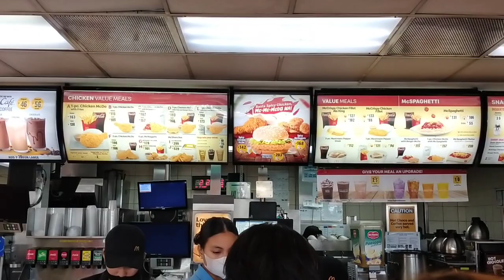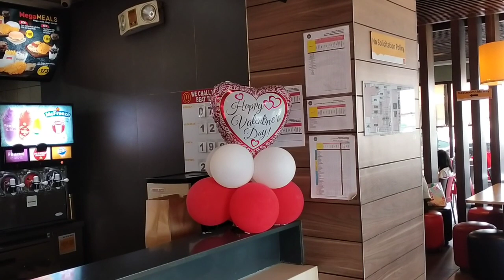Valentine is for ALL ❤️ Sino kaya ang ka date ko 🤭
Hello! Mga kakapwa Happy Valentine's day po❤️❤️❤️